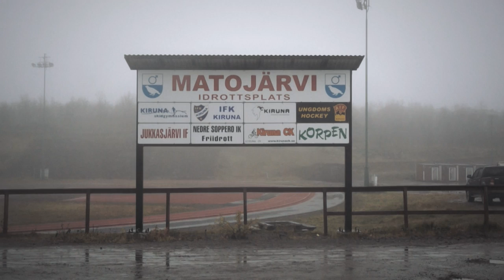Foggy Preseason - Jesper Tjäder & William Larsson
Me and my good friend William had a really good day filming on the legendary ski spot, Matojärvi in Kiruna, Sweden.

I tried to make a different kind of edit. I put a lot of time on the filming and editing to make the shots look really good, and I'm actually pretty happy with the result :)

Song: Robot Koch - Bugs